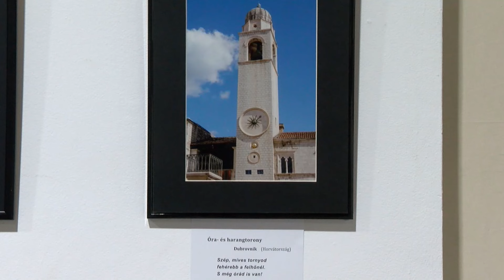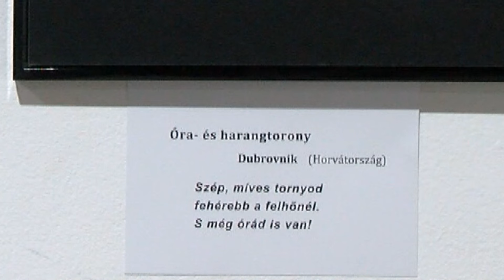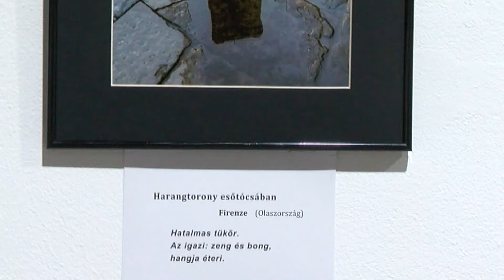Évszázados gyöngyszemek haikuval - Dévényi Dömötör kiállítása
Új kiállítás nyílt a Kisfaludy Galériában, amelynek apropóját az adja, hogy ebben a félévben hazánk tölti be az Unió soros elnökségét. Az újbudai Fotókör tagja Dévényi Dömötör állította ki fotóit, amelyek mindegyik Európa településeit mutatja be. A kontinens évezredes történelmének köszönhetően különböző kultúrának és építészeti stílusnak ad otthont, éppen emiatt is változatos a tárlat. A fotók alatt egy-egy japán vers, vagyis haiku is olvasható, amely még teljesebbé teszi a látogatói élményt.